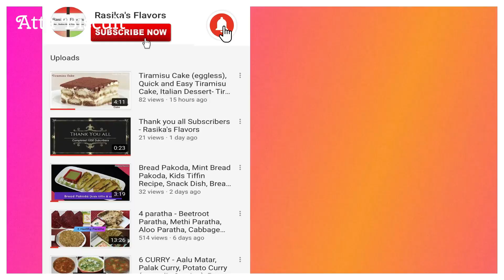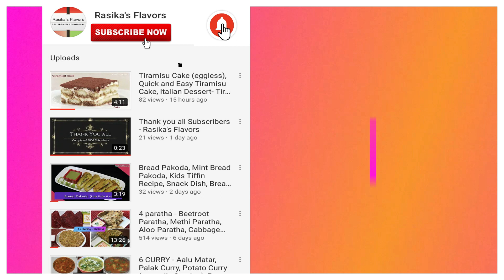Wheat Cookies, Eggless Healthy Atta Biscuit, Easy & Quick Wheat Cookies, Eggless Wheat Biscuit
INGREDIENTS-

Process -
1- Butter & Sugar Beat and whisk
2- Add Wheat flour, Baking powder, Baking soda & Salt 1/4 tsp (sleve all)
3- Mix and crumble the ingredients
4- Add Milk 1/4 cup {put in step by step}
5- Mix the mixture together
     DO NOT KNEAD TOO MUCH
6- Add Ghee {clarified butter} 1 tsp & Knead little bit
7- Roll the dough gently & Seal the side cracks
8- Cut the dough in round slices {if you have cookie cutters, those work too!}
9- Add decorations if wanted {truti fruiti, or dry fruits, sprinkles, or decorations as such}
10- Preheat & Bake the cookies at 225-250 degrees for 25 minutes!
      Cool the baked cookies and then enjoy!